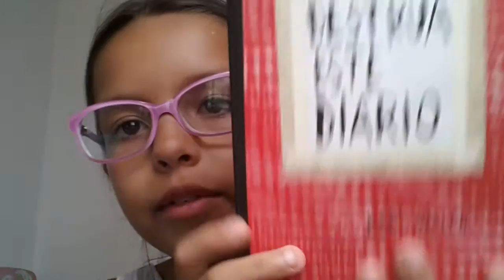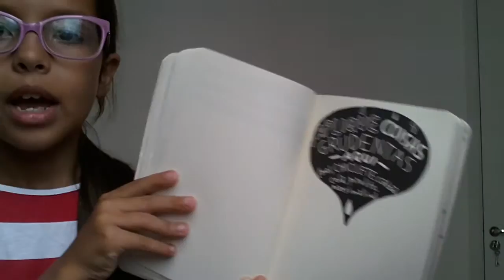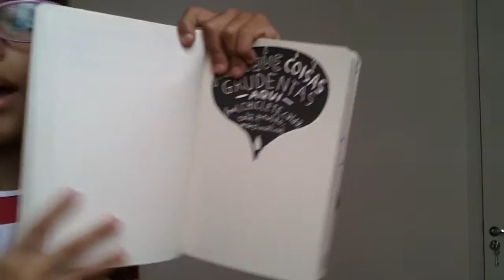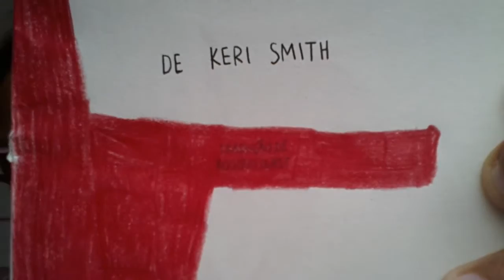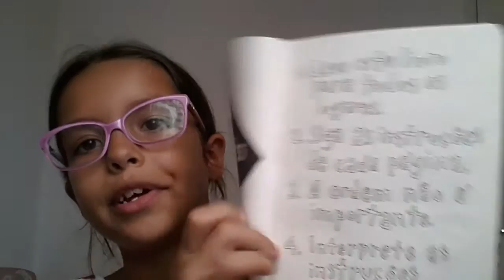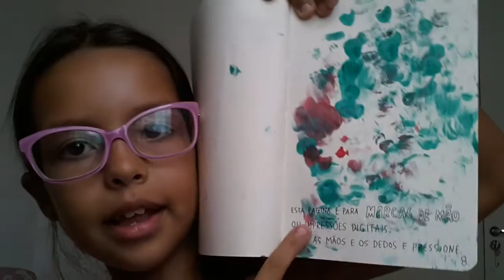Review: Livro - Destrua este Diário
Oi gente, tudo bem com vocês?. Hoje vim fazer um review, mostrando o livro Destrua este Diário!! Bjs e até o próximo vídeo!!